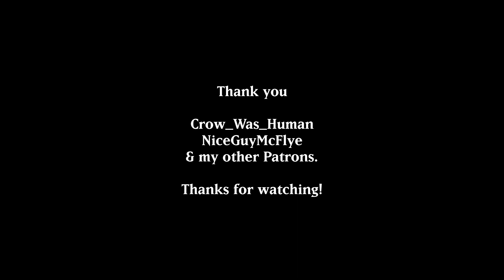Lucy Steel - Steel Ball Run ACT 2 (Fan-Made Soundtrack) ~ Music inspired by JoJo's Bizarre Adventure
This is a fan-made soundtrack dedicated to Jojo's Bizarre Adventure created by Hirohiko Araki, specifically for Part 7, also known as Steel Ball Run. There is no announced anime adaptation for it and I'm in no way associated with David Production, VizMedia or other distributors. This is just a fan-based project.

This is a track from the second ACT (CD2) of the four planned albums released for this project. The project will include both new track and (highly requested) extended versions of older tracks. Unlike ACT 1, ACT 2's downloadable version will contain more unreleased bonus tracks.

All tracks included in this project are FREE to use for any kind of Jojo's Bizarre Adventure related fan-made projects. It can be a video, a podcast, or even fan-games. You're free to use them!

Softwares used:
- Cubase 9.5
- EWQL ComposerCloud
- Audacity
- Goldwave